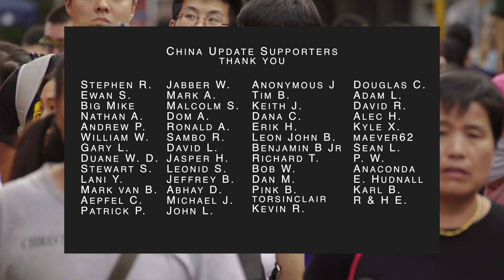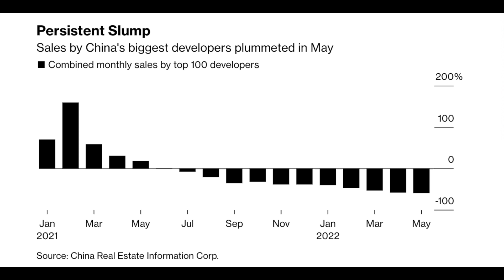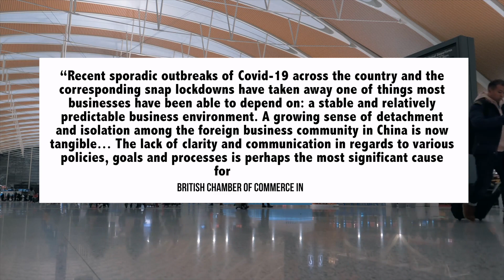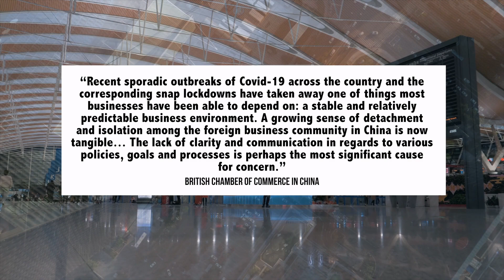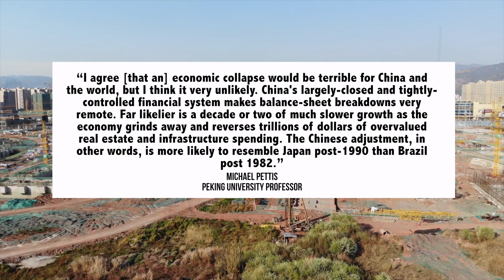Shocking New Data Shows 59% Collapse In Home Sales | China Economy & Housing Market | Shanghai Opens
China Update is about China economic and political news and analysis, today we discuss the Chinese housing market, Chinese economy, foreign exodus, Wang Yi trip, Shanghai lockdown, plus other China news

Ethereum:
0xb3Ee3650A61cBDb47BFd9A557623E21E01467CaC
Bitcoin:
bc1q0wtm700xwev5dlpyxhd32ea0rrgnk03t44mvyy

00:00 Introduction
00:12 Chinese Economy | Housing Market Crisis | Foreign Exodus
06:04 Wang Yi South Pacific Tour: Mixed Results
07:27 Shanghai Opens